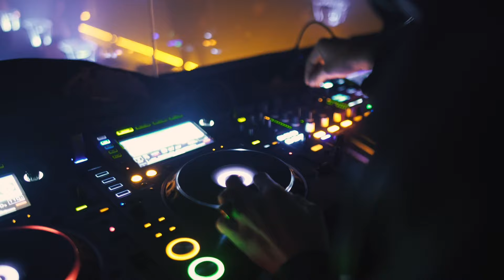Recovery - Vii Mind Siit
I SALM

Kui kõledad ja külmad talveõhtud läbi on
bemmil aknad all välja sirutatud käsi on
tibu kõrvalistmel väsind on – pisut pikutab
unesegasena käigukangi sikutab
end kevadpäike metsatuka tagant ilmutab
prillid ette nihutan ja vastu talle kihutan
makis tümakas ja hamba vahel jenkki
täna maha sõidan viimase kui sendi.

II SALM

Bemmil uued seksikad ja suured rehvid taga
kui läbi linna liigun, naised järgi lehvitavad
klaasid toonitud ja veljed vastu säravad
ainukestki sammu tänaval ei astu täna ma
mind ainult rooli taga näha saab, saadan selle
nädala siin korraliku sõõrikuga ära ma
Raadil driftides ja rehve lihvides vilega
pedaali tallan kirega ma, kuni kõik on siledad.

REF:

Vii mind siit, vii mind siit vii mind ära siit.
Vii mind siit, tahan ära siit.
Tahan kaugele siit.

III SALM

Kui oled nädal otsa rüganud ja takka veel
ringi jooksnud usinalt kui orav ratta sees
siis paras aeg on lasta lõdvemale rihma
autol hääled sisse ajada ja lihtsalt
ringi trippida ning võtta vabalt nagu sõna on
aega surnuks lüüa, nii et küünarnukis mõra on
sest elu tahab elamist ja laristamist
raha, seega täna pole pabistada vaja.

Eesti keelne tekst by Berg, Tom Seier.

Original song :
Maxx - Get-a-Way